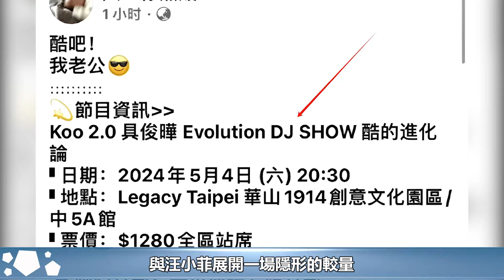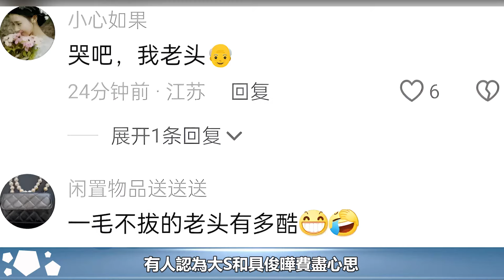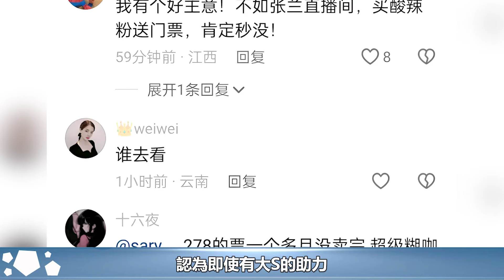大S深夜秀恩愛翻車，本想影射汪小菲，卻不料暴露了具俊曄的尷尬︱汪小菲︱張蘭︱小S︱大S︱具俊曄#娛樂星聞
大S深夜秀恩愛翻車，本想影射汪小菲，卻不料暴露了具俊曄的尷尬